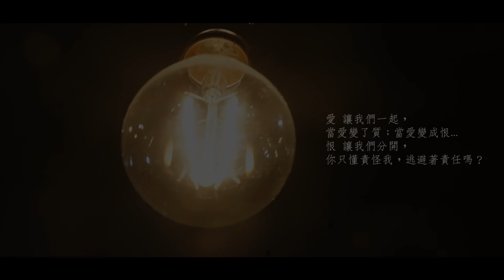為何怪我- Q Lo (原曲:原來他不夠愛我)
愛 讓我們一起，
當愛變了質；當愛變成恨...
恨 讓我們分開，
你只懂責怪我，逃避著責任嗎？

《為何怪我》
Original Song: 原來他不夠愛我（吳業坤）
曲: Larry Wong    詞: Q Lo
Keyboard: Horace Chan

想緊抱最暖溫度 想跟你一起
放任遊歷共告別從前
很可惜跨不過考驗 你突然敷衍
任謊話纏綿著我 難釋放

無奈被你討厭
饒恕我只能做到 跟你再不見

從前只懂責怪我
為何說我是負荷
為何躲進夢境消磨
卻不去說清楚
離別分開也怪我
為何假裝錯怪我
讓你遠走不必沉溺
結局也不錯

想捉緊這愉快經歷 你突然鬆綁
就這樣無言後退 留低我

難度你太灑脫
忘記了當時承諾愛我 不讓我驚慌

從前只懂責怪我
為何說我是負荷
卻不去說清楚
離別分開也怪我
為何假裝錯怪我
讓你遠走 不必沉溺
結局也不錯

無奈我只能逃避對錯
把痛楚一切放下

為何恨心責怪我
為何抱怨不可釋放
從前感覺幸福消失
再沒法跟你再多講

為何喜歡責怪我
為何你有心糟蹋我
求你在最終笑著結束
決絕也不錯
你放下我

（歡迎場地租借、合作活動、投稿音樂作品）

※本影片版權所有，並經TEN29 Production Ltd申請著作權在案，任何未經授權之盜錄、剪輯改作、公開展示、出租、租售、出借、公開演出、公開播送皆嚴格禁止，任何前述行為皆須擔負民事賠償責任。※